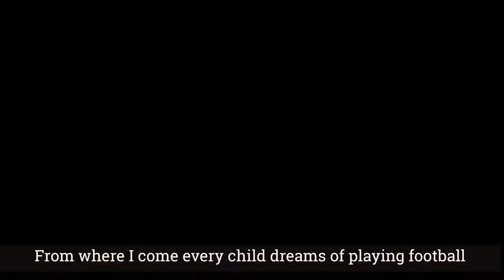JR. Mendieta is ProudlyStellenbosch